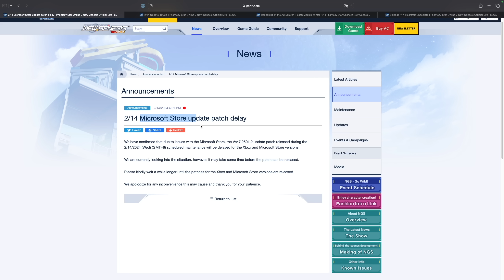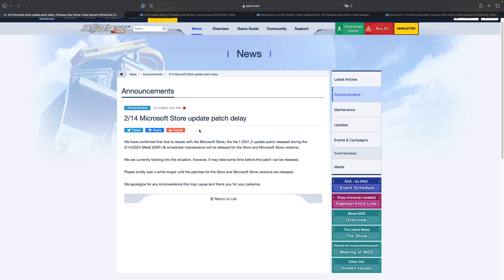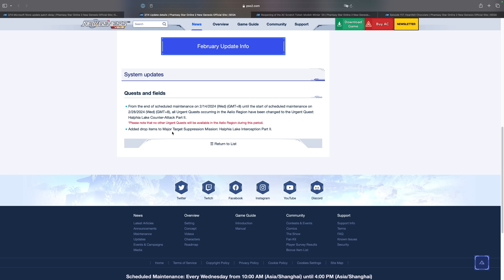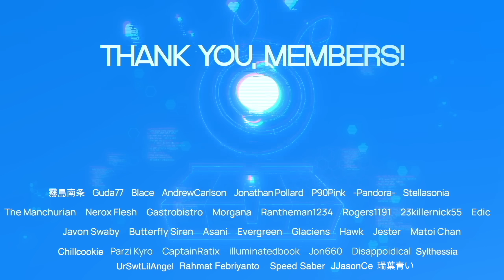[PSO2:NGS] My thoughts on the Nijisanji Situation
0:00 Introduction
0:24 XBOX and Microsoft Store Version Patch Delay
1:09 New UQ and Reward Updates
2:14 Modish Winter "FIXED"
4:03 Nijisanji Drama
10:30 Conclusion